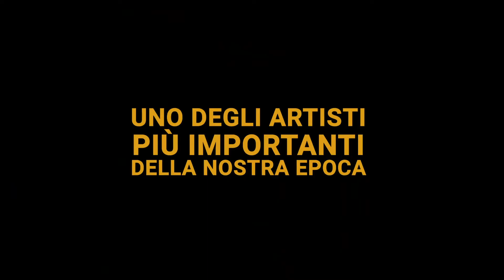CHRISTO - WALKING ON WATER Trailer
L'Eden in salotto. Guarda il film completo sul nostro canale Vimeo